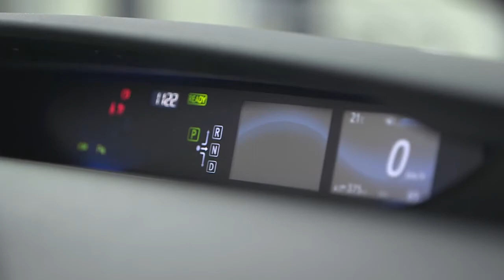Toyota Mirai 2016~Παραγωγή(Hydrogen Fuel Cells)